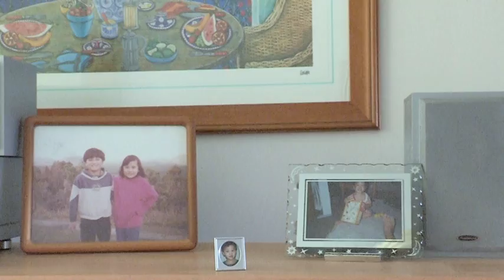The Bottom Drawer - Local Residents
First main film assignment at my uni JMC Academy.
It is a music video for 'The Bottom Drawer' by 'Local Residents'. It may be a bit confusing, but basically the concept of it was to show that the father doesn't know what is going on in his and his daughters life.
The guy is the father of the girl. (Even though you could probably think it's some form of other relationship.)
Anyways.

Made by Sarah Hartwig and Kristina Barry

Girl/Daughter - Kristina Barry
Guy/Father - Haru Fujiwara
Randoms - Carly Phillips, Ethan Ives and Shannon White